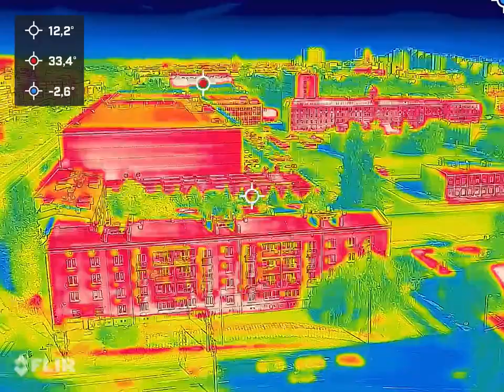Widok na Łódź przez kamerę termowizyjną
Zaskakujące dla mnie jest ile chłody daje cień biurowca ;) Fajnie widać, gdzie są tereny zielone oraz jak grzeją się budynki. Dziś na zewnątrz temperatura to 13 stopnia.